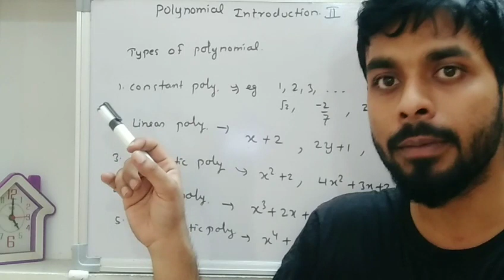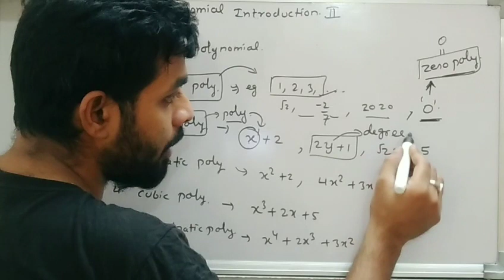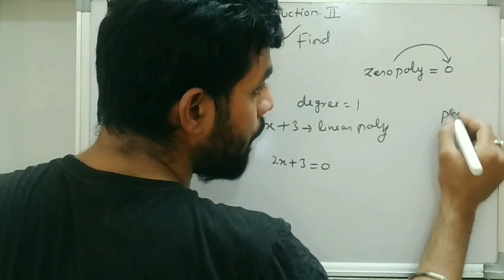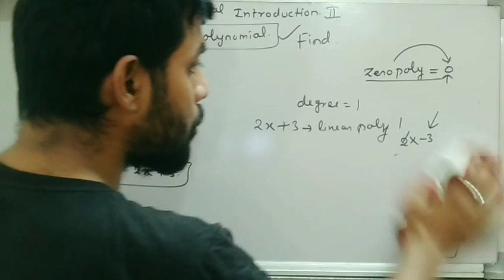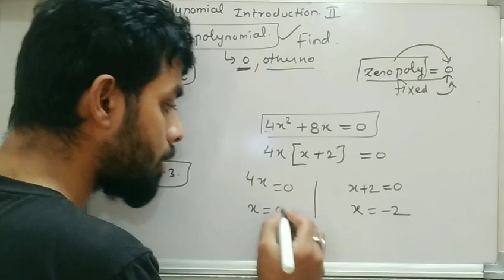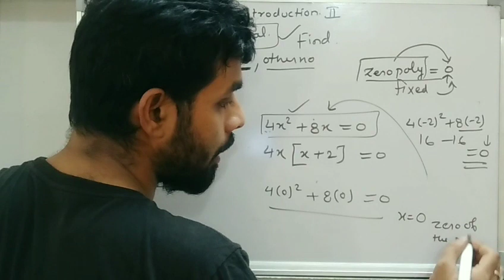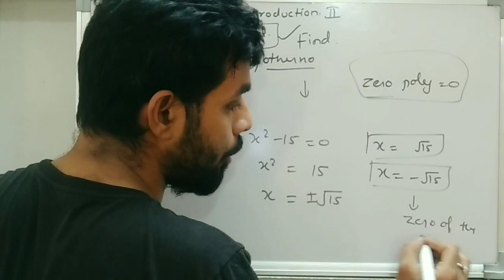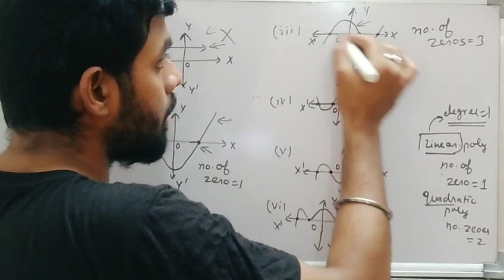Polynomial class 10 ncert math|| Algebra part 2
Introduction to polynomials, class10
Polynomials-Lecture 1//class10
what is polynomial?// Algebra

prove 3+2√5 is irrational number, Class 10, Real Number.

prove √2 is irrational Number ?

( इस्सके सलूशन देखने के लिए इस लिंक पर क्लिक करे)

HCF//EUCLID DIVISION ALGORITHM//Real Numbers//CLASS 10

Square Any positive integer form 3m or 3m + 1( इस्सके सलूशन देखने के लिए इस लिंक पर क्लिक करे)

Cube of any positive integer form 9m or 9m + 1 or 9m + 8 ( इस्सके सलूशन देखने के लिए इस लिंक पर क्लिक करे)

Any positive odd integer of the form 6q  + 1or 6q + 3 or 6q + 5  ( इस्सके सलूशन देखने के लिए इस लिंक पर क्लिक करे)

FrEE tImE LIBRary.ACADEMIC CLASSES

This channel is dedicated for academic education purpose only. Students who wants free lecture for class 9, 10, 11, 12 CBSE/RBSE in subjects Math & Science or General science for any competitive exam, states exam and many more.

यह चैनल केवल शैक्षणिक शिक्षा के उद्देश्य के लिए समर्पित है। जो छात्र कक्षा 9, 10, 11, 12 सीबीएसई / आरबीएसई के लिए किसी भी प्रतियोगी परीक्षा, राज्यों की परीक्षा और कई अन्य विषयों के लिए गणित और सामान्य विज्ञान में मुफ्त व्याख्यान चाहते हैं। हमारे चैनल से जुड़ें और चैनल को फैलाने के लिए समर्थन दें।